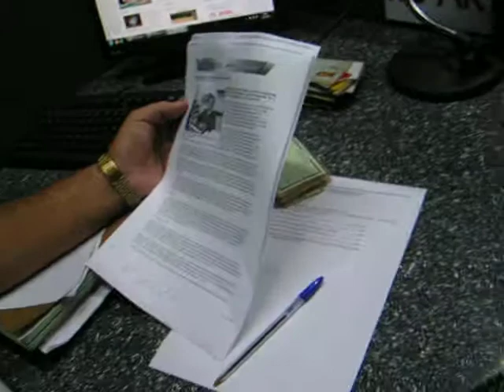Iramar Ferreira na Difusora 1340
O radialista Iramar Ferreira durante o Programa Boca do Povo na Difusora 1340 entrevistou na manhã de terça-feira (8) o radialista e jornalista Tião Prado, que ao vivo, direto de Ponta Porã (MS) relatou o episódio que resultou em ameaças contra sua pessoa feitas por um delegado de policia civil